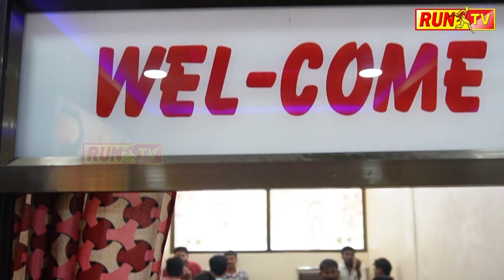ಮದುವೆ ಮನೆಯಲ್ಲಿ ಹೀಗೆ ಆಗಬಾರದಿತ್ತು!